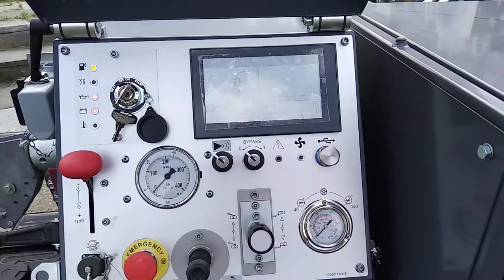Kabelziehwinde 4 tonnen von OMAC Italy F280.40.P - P40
Präsentation Universelle hydraulische Kabelziehwinde zum Ziehen von Stromkabeln und Rohrleitungen sowie Mittel- und Hochspannungsfreileitungen.

Vertrieb von Omac Winden und Bremsen, exklusiver Distributor in Deutschland und Österreich sowie im deutschsprachigen Raum.
Winde ausgestattet mit gepolsterter Federung, elektronischer Arbeitssteuerung, GPS, Wi-Fi.
Winde angetrieben von einem Kohler Dieselmotor, der vollständig aus hochwertigen europäischen Komponenten besteht.

Wir laden Sie ein, sich mit unserem Angebot vertraut zu machen und uns zu kontaktieren, um für Ihr Unternehmen die neuesten Lösungen auszuwählen.